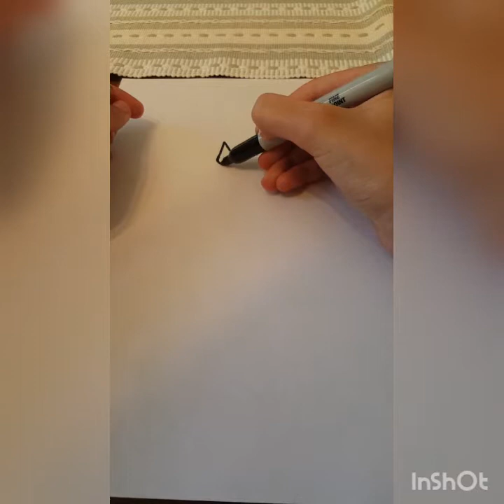How to Draw Pete the Cat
Hi! Hope you enjoyed this video.